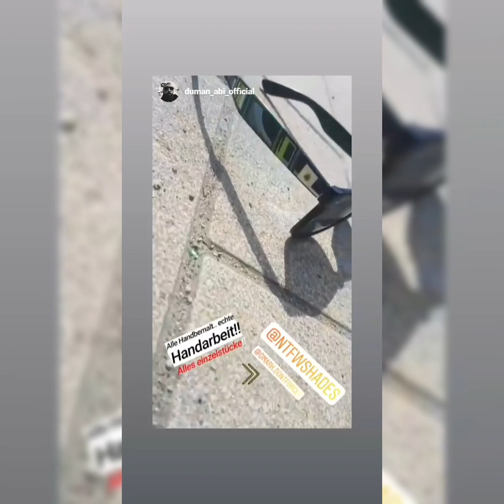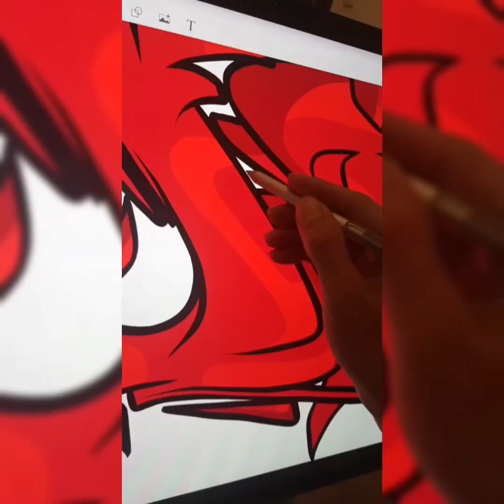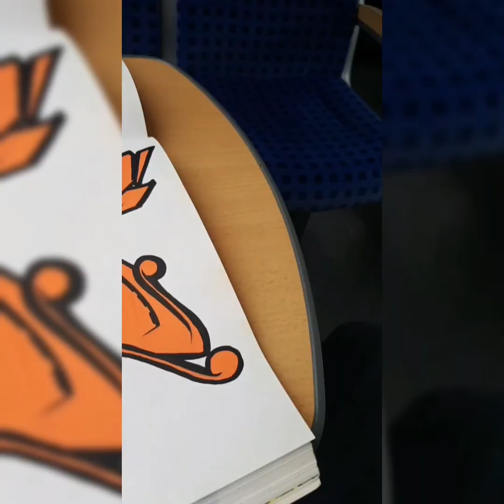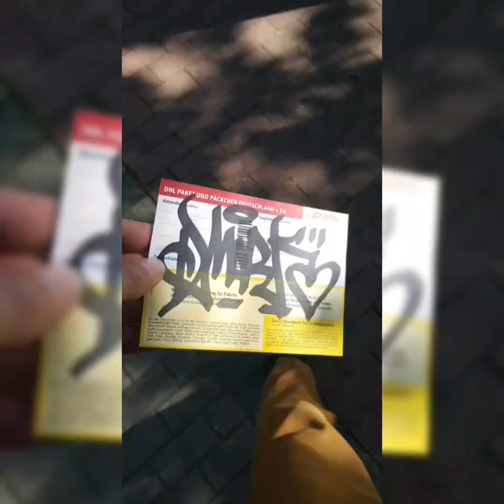MIXED SHORT CUTS 2019 *instastory